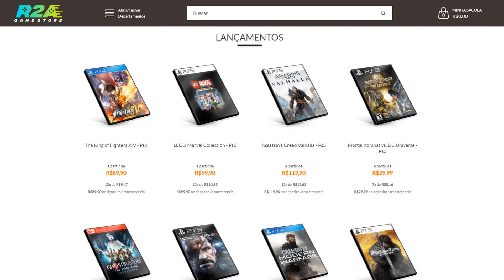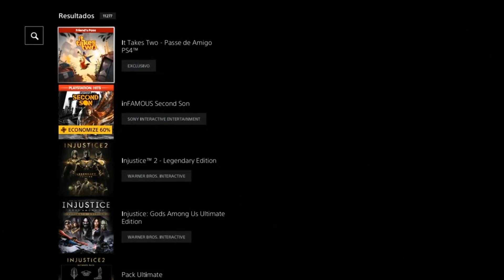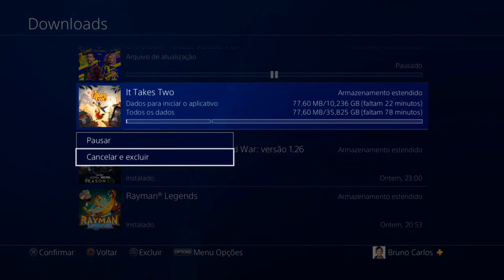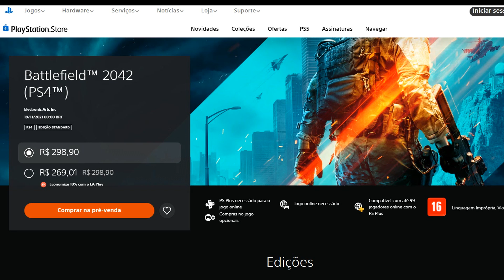CORRAM! 4 JOGOS GRÁTIS POR BUG E FUNCIONANDO NO PS4! E BATTLEFIED LIBERADO DE GRAÇA!